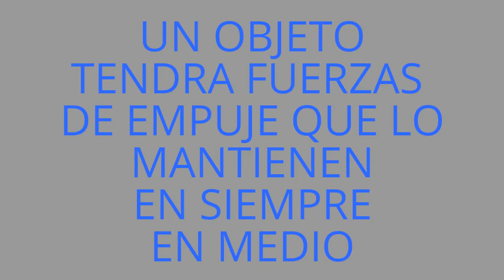experimento densidad del agua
es para ver la densidad del agua con sal y sin sal ver como afecta a algunos objetos